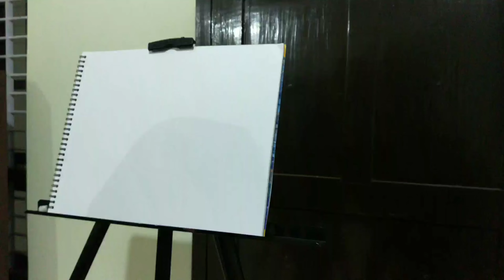Mohanlal Pencil Drawing | Lalettan Pencil Drawing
A4 Arcade

mohanlal drawing picture
mohanlal drawing photos
mohanlal drawing easy
mohanlal drawing images
mohanlal drawing sketch
mohanlal drawing pic
mohanlal drawing spadikam
mohanlal drawing pencil
mohanlal black drawing
drawing mohanlal step by step
mohanlal pencil drawing step by step
mohanlal cartoon drawing
mohanlal pencil drawing easy
mohanlal face drawing
mohanlal grid drawing
mohanlal hd drawing
mohanlal pencil drawing hd images
mohanlal pencil drawing images
mohanlal lucifer drawing
mohanlal marker drawing
mohanlal drawing simple
mohanlal drawing video
mohanlal drawing pulimurugan
lucifer mohanlal drawing
mohanlal outline drawing
mohanlal odiyan drawing
mohanlal pencil drawing photos
mohanlal pencil drawing spadikam
mohanlal stencil drawing
mohanlal pencil drawing video
vijay mohanlal drawing
mohanlal black and white drawing